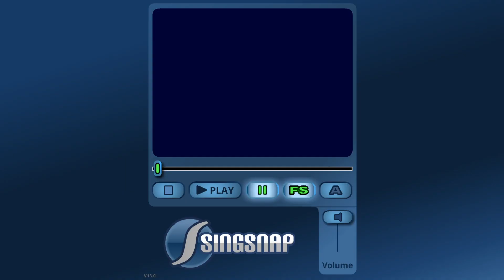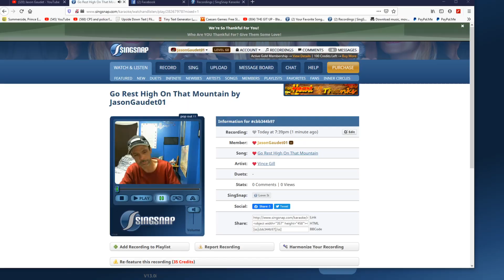Go Rest High On That Mountain!